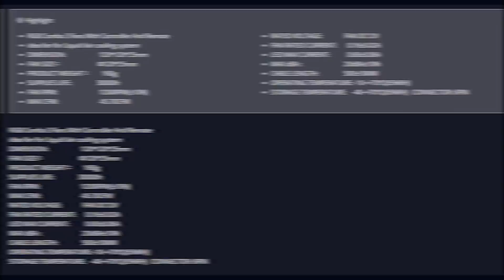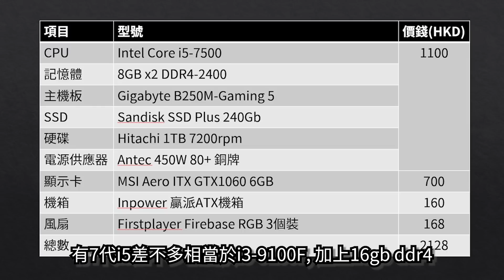【砌機日常】咁平既機箱同可控制RGB風扇會唔會中伏?? (中文粵語字幕)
有冇試過$168三個嘅RGB風扇同埋$160嘅機箱？
會唔會中伏？
等我試下用佢地砌部機俾大家睇！

產品名稱：
首席玩家 1stPlayer Firebase RGB fans set
贏派 Inpower diamond ATX機箱
來源：新高登二樓商舖

今次既Build:
Intel Core i5-7500
Gigabyte B250M Gaming-5
16gb ddr4-2400
MSI Aero ITX GTX1060 6GB
Sandisk plus 240GB SATA SSD
Hitachi 1TB HDD
Antec 450W 80+ Bronze PSU
Deepcool Gammixx GT RGB Cooler
Case and fans

歡迎留言話我知你試過最平嘅機箱，同埋有咩意見問題都可以講嘅！

My gear:

Camera:
Samsung Galaxy S10e w/ Open Camera and Filmic Pro
Microphone: Audio technical AT2020, Boya BY-MM1 shotgun microphone, Boya Lavalier microphone

My PC:
AMD Ryzen 7 3700X
Corsair Vengeance RGB Pro 16GB x2
MSI B450I Gaming Plus AC
Scythe Big Shuriken Low profile CPU cooler
PNY 1TB CS3030 NVME SSD
Seagate 2TB SSHD
Gigabyte RTX2060 Super 8GB OC Gaming
FSP Dagger Pro 650W SFX PSU 80+ Gold fully modular
Raijintek Ophion mini-ITX case
Antec ARGB Fans + light strips